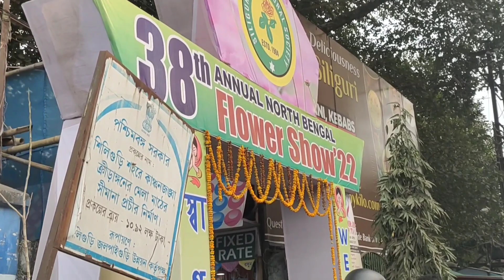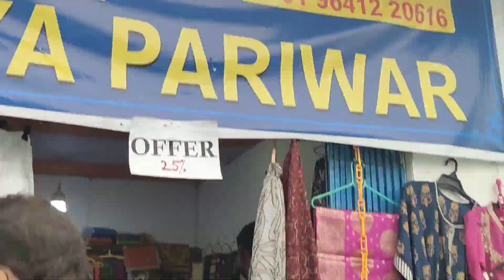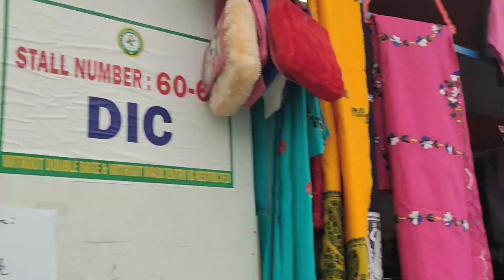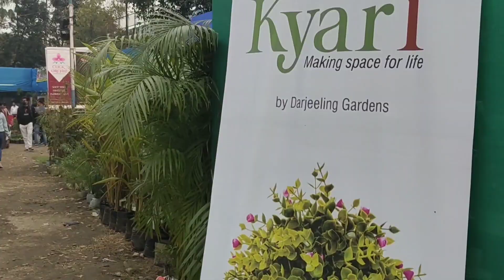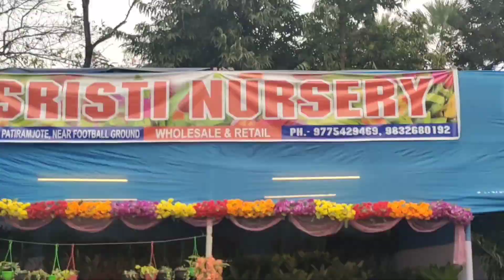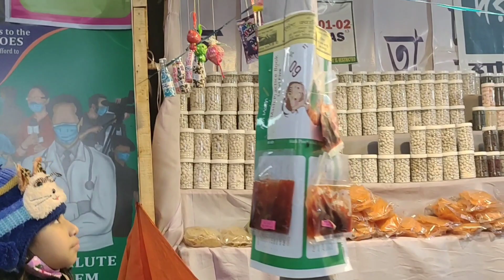Flower Show in Siliguri 2022 || Flower Exhibition || Pushpo Mela, Siliguri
Flower Show in Siliguri 2022
Flower Exhibition
Pushpo Mela, Siliguri